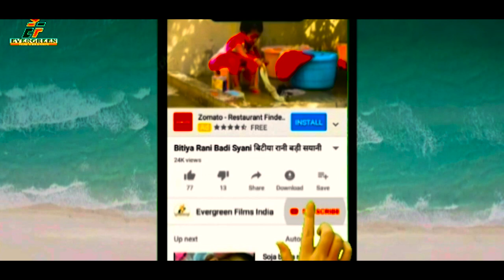लरकोर होली//मिथीलेश सिंह जबरजस्त होली गीत//Mithilesh Singh //2020 Larkor Holi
-Singer-Mithilesh Singh
Song --Larkor Holi

 Lyrics -Pandey Ji

SANYOJAK -- PANKAJ KAPURI

EF SERIES WATCH ;-
 istragram ;- ef_series_official

EF Series India Music is uploaded here HD new popular and Top 10 Hitts & Bhojpuri Top 10 Devotional/ Bhakti/Bhajan video song.We have all kinds of devotional song with lyrics and heart touching music.We have Devi Bhajan/Maa Durga Geet/Devi Sarswati Vandana /Sarswati Bhajan/Shiv Bhajan/ Bolbam geet/Bolbam Bhajan/Kawariya Geet/ Krishna Bhajan/Radha Krishana Bhajan/Mira Bhajan/Sundar Kand/Ram Bhajan/ Jai Shree Ram Bhajan/Hnuman Chalisa/Hnuman Aarti/Sai Bhajan/Sai Aarti/Gayatri Mantra/Durga Aarti/Durga Chalisa/Durga Aarti/Laxmi Bhajan/ Laxmi Aarti/ New Chhath puja Geet/Ma kali Puja Bhajan/Ma Kali Aarti/Maha Mrityunjay Mantra/Baba bhole nath bhajan/Thawe Bhajan/Bhojpuri Shivcharcha/ Hindi Shivcharcha/Ganesh Pooja Geet/ Durga Stuti/ Kali stuti/ All Bangali Song/ All Hindi HD videos/All Bhojpuri New Song/Maithili/ All Devi Devta  Bhajan/Geet/Aarti Song/ super hit bhojpuri new year song 2020/super hit bhojpuri dj rimix song/